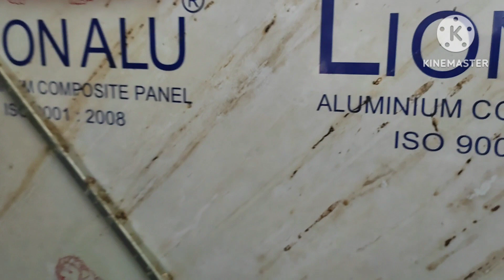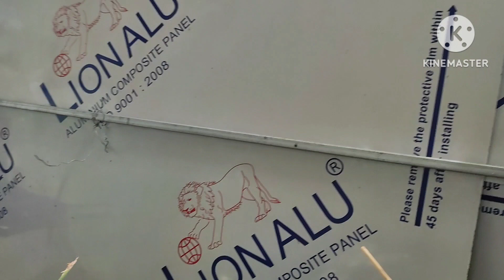Đôi chim trống bông, mái gen đại bàng tiếp tục nở lứa 3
# Soi trứng chim chào mào
# Cách soi trứng chim
# Thời gian bao lâu có thể soi trứng
# Chào mào sinh sản
# Hướng dẫn nuôi chào mào non
# Thức ăn cho chim sinh sản
# Hướng dẫn làm avi
# Chế độ thức ăn dành cho chim chào mào sinh sản
# Cách bổ sung canxi và vitamin cho chim